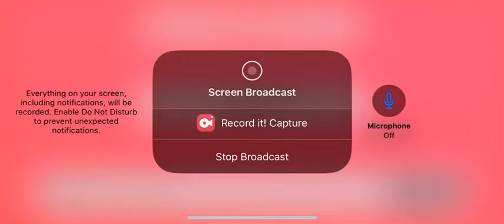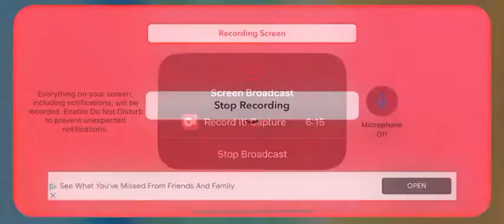Roblox Puppet Chapter 1 Solo Without Gun speedrun in 4:42 (Glitchless)